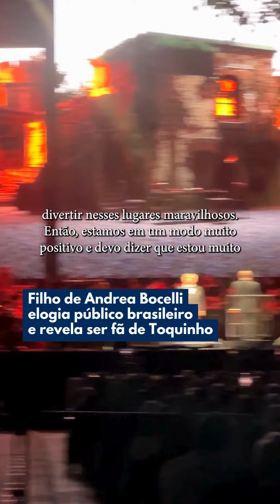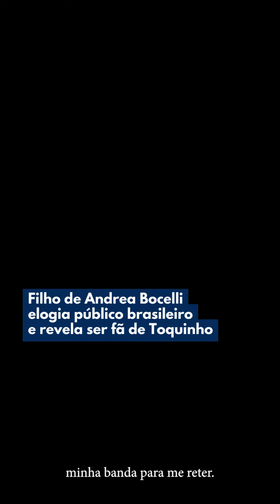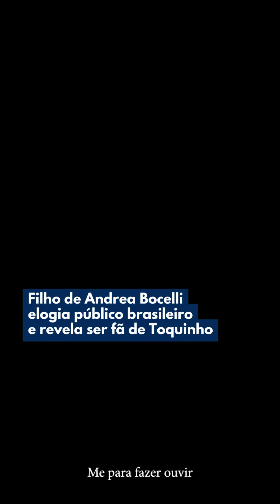FILHO DE ANDREA BOCELLI ELOGIA PÚBLICO BRASILEIROE REVELA SER FÃ DE TOQUINHO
Acompanhando o pai, Andrea Bocelli, em um show histórico no Estádio Mané Garrincha, nessa terça-feira (21/5), Matteo Bocelli, que também é músico, falou, com exclusividade ao Correio Braziliense, sobre sua estadia em Brasília e ainda revelou ser fã do cantor brasileiro Toquinho.

O tenor italiano Andrea Bocelli transformou o Mané Garrincha no palco de um show histórico em celebração aos 30 anos de carreira. Na setlist da noite, um repertório que já encantou meio mundo e um espetáculo que faz pela música clássica um serviço raramente conquistado por uma orquestra ou por um tenor.

Andrea ainda recebeu no palco do Mané Garrincha a cantora Sandy, que fez participações especiais em todos os shows da turnê no Brasil.

Saiba mais no site do Correio Braziliense